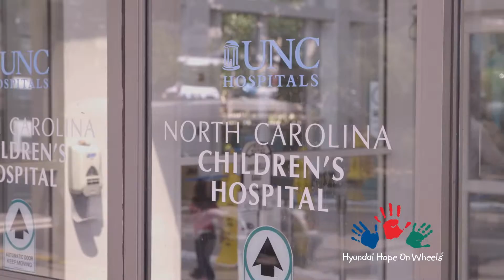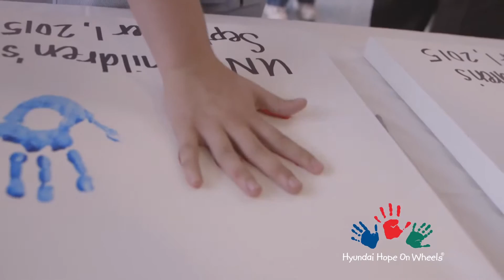UNC Lineberger Comprehensive Cancer Center 2015 Hope On Wheels Grant to Fight Childhood Cancer